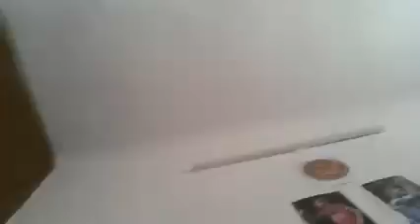VAIGEI KHAN NATE SOPI || By KWSD Pastor Tongminthang houlim na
Angai jousen lhagao lama aphatchom pina dinga kahin koilut ahin Pastor pa jong Pathenin damnan ahinkho hin kiledoh sah le tihi itaonao ahin athusei chomcha hi ngai utin phatchom pi cheh ute